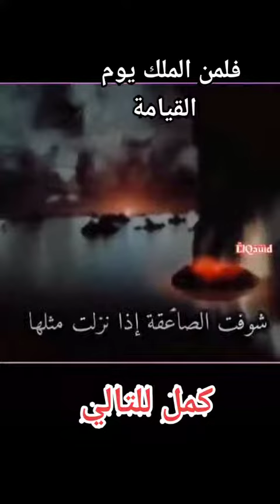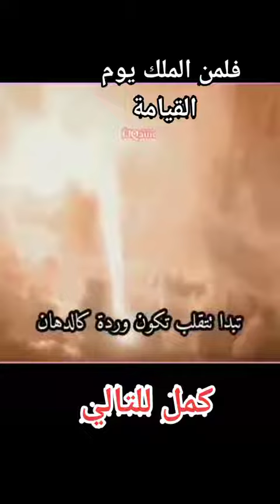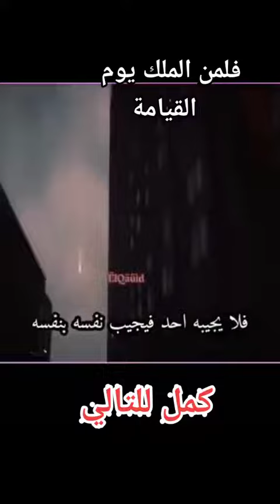كيف تقوم الساعة